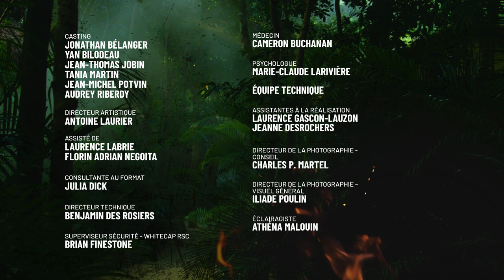Survivor Québec: La villa du jury #6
Voyez qui découvre la villa du jury et dévoile ses petits mensonges qu'il a gardé tout au long de l'aventure.

Survivor Québec
Dimanche 20h et du Lundi au Jeudi 19h sur Noovo
En tout temps sur Noovo.ca

Suivez nos médias sociaux pour ne rien manquer !